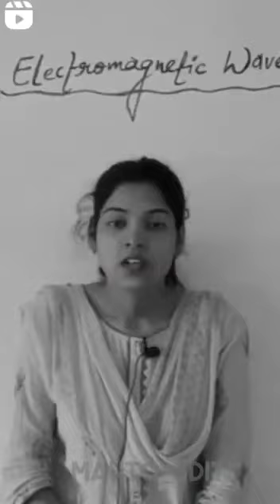Supriya ma'am (physics lecturer) inter science college hazaribagh